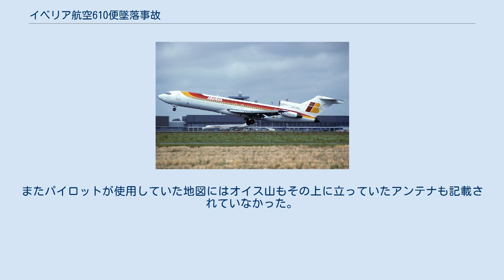イベリア航空610便墜落事故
イベリア航空610便墜落事故（イベリアこうくう610びんついらくじこ）とは、1985年2月19日にスペインの東部で発生した航空事故である。
アドルフォ・スアレス・マドリード＝バラハス空港発ビルバオ空港行きのイベリア航空（IB/IBE）610便（ボーイング727-256）が、ビルバオ空港進入時に地上のテレビアンテナに衝突し大破、そのまま墜落し乗客乗員148人全員が死亡した。
 イベリア航空610便はマドリード発ビルバオ行きの定期便として1985年2月19日午前8時47分にマドリードを離陸した。
ビルバオ空港の滑走路30へVOR/DMEを使用して進入を開始した。
管制塔の指示を受け、高度7,000フィート (2,100 m)と5,000フィート (1,500 m)でいったん水平飛行した後、最低安全高度4,354フィート (1,327 m)以下に降下した。
午前9時27分に高度3,356フィート (1,023 m)で右旋回中に左主翼がオイス山の山頂にあった高さ100フィート (30 m)のテレビアンテナに衝突した。
左主翼は衝撃で切り裂かれ機体は空港南東30kmの山中に墜落し大破し、搭乗していた148人全員が死亡した。
 調査の結果、事故原因はパイロットの操縦ミスと判明した。
副操縦士が自動操縦を使って降下させ、機長は高度を読み上げる代わりに高度警報をセットしていた。
しかし最低高度である4,300フィート (1,300 m)に達した時に設定ミスか何かにより作動せず、そのまま降下し続けた。
その結果墜落に至ったと考えられる。
またパイロットが使用していた地図にはオイス山もその上に立っていたアンテナも記載されていなかった。